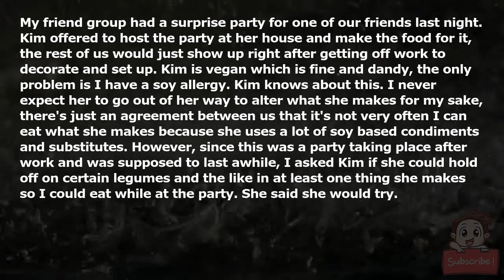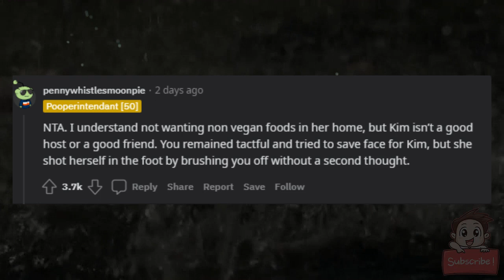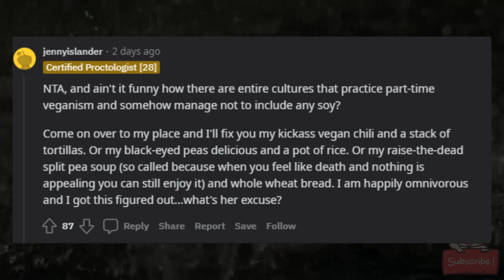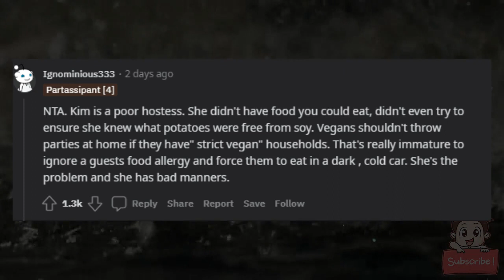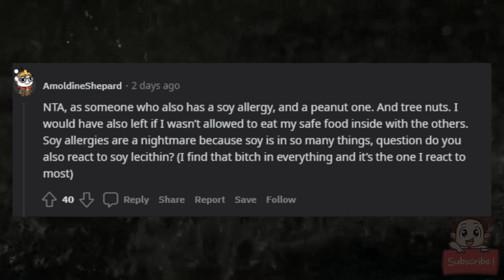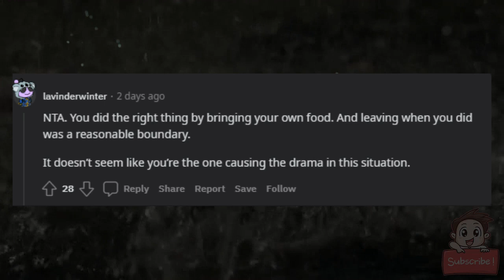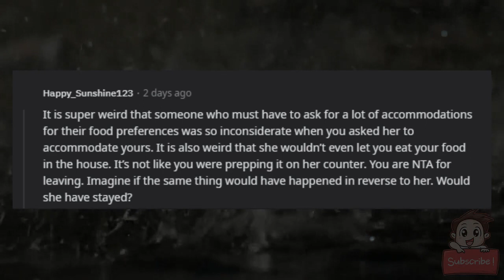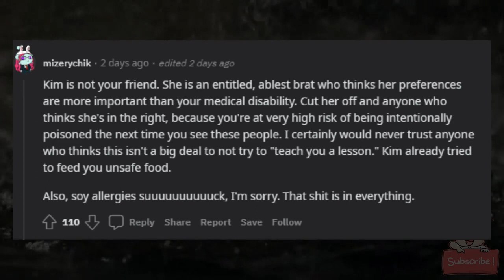AITA for leaving a birthday party because I couldn't eat my food inside?